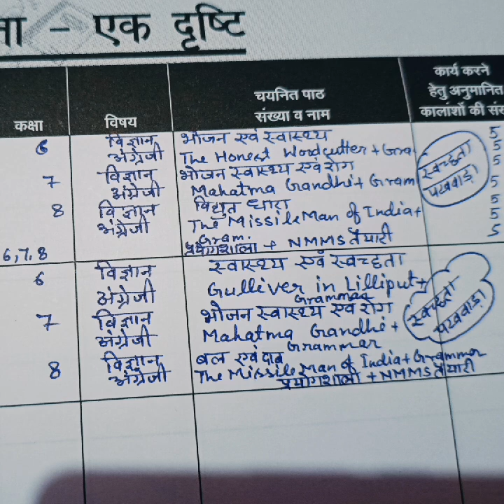शिक्षक डायरी teachersdiary सितम्बर माह लर्निंग आउटकम व शिक्षण योजना एक दृष्टि में सहित क्लास 6to8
शिक्षक डायरी कैसे लिखें?